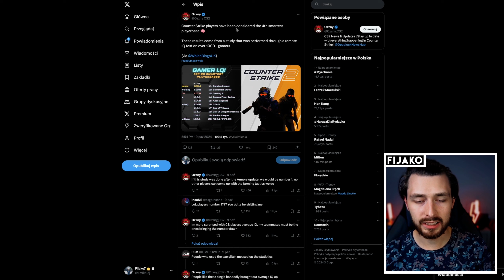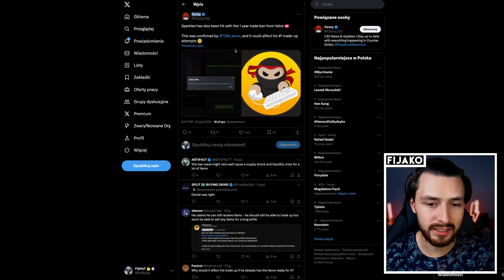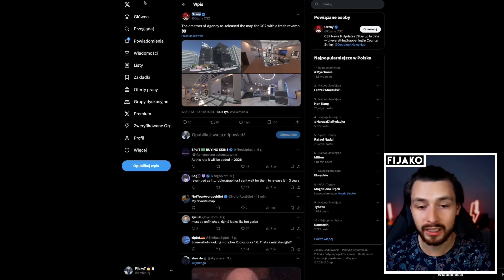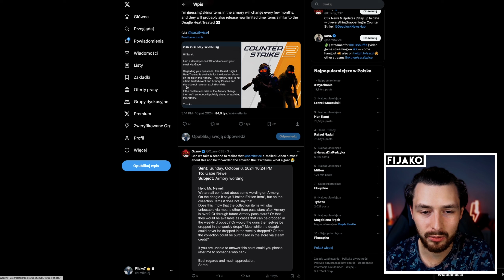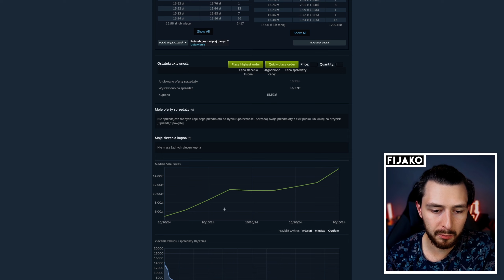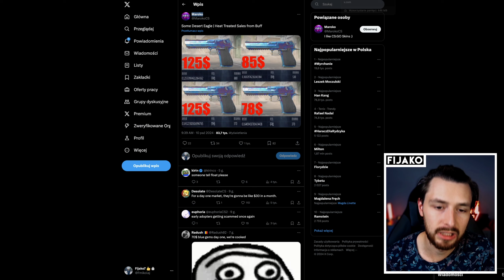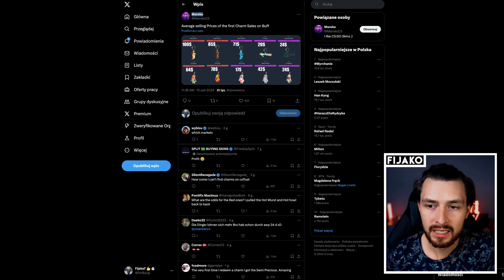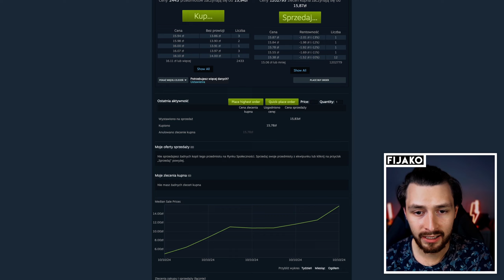ZASKOCZENIE PRZY DEBIUCIE NOWYCH ITEMÓW NA RYNKU!